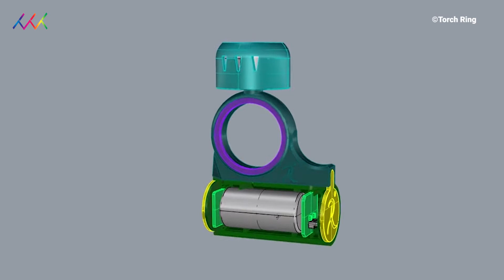This wearable helps you stay safe while running | Torch Ring | Innovative Tech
This wearable helps you stay safe while running. Torch Ring doubles as a LED light for runners. Unlike headlamps, it gives you more freedom to use the light. The wearable is water-resistant and rechargeable. It can reach 350 Lumens with a weight  of 0.15 lbs. You can also adjust the ring's size to fit your finger or winter gloves.